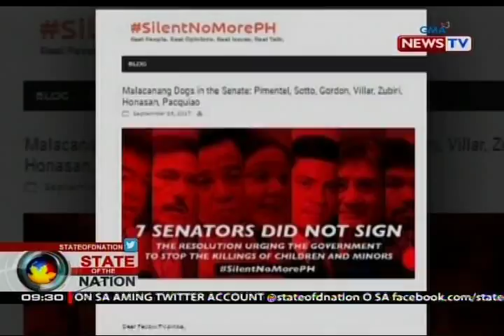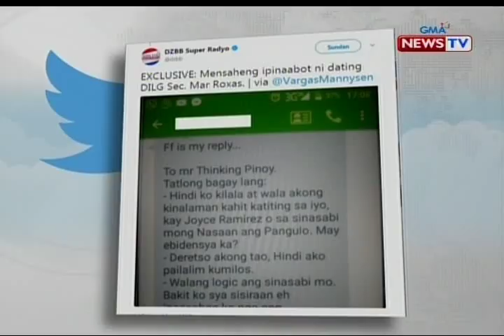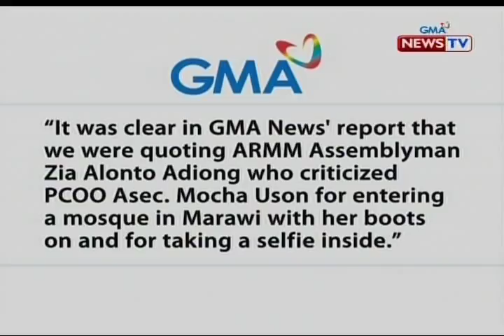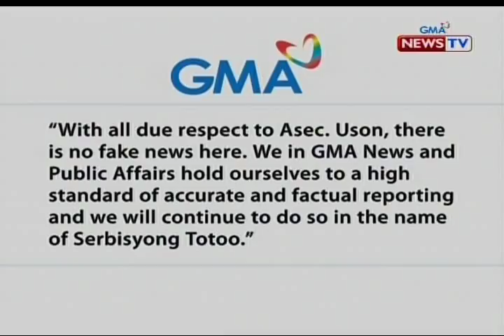SONA: Senado, tinalakay ang isyu ng fake news